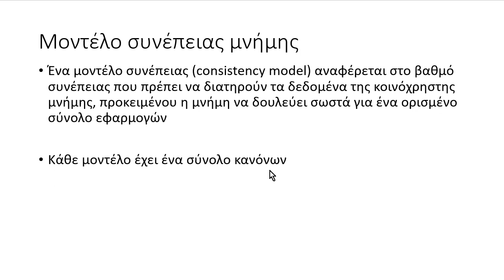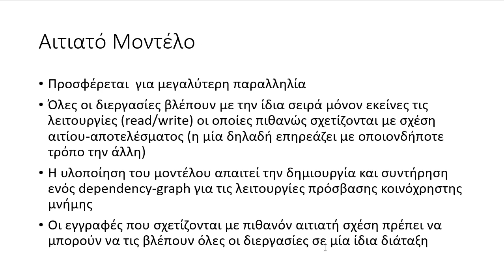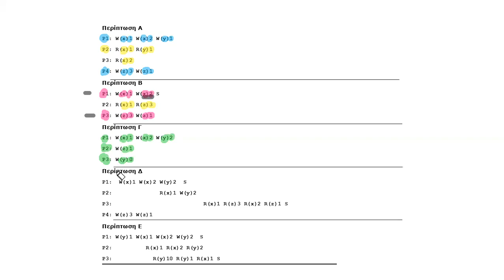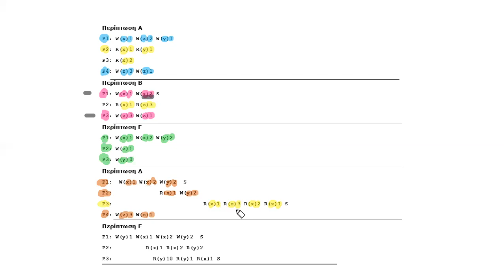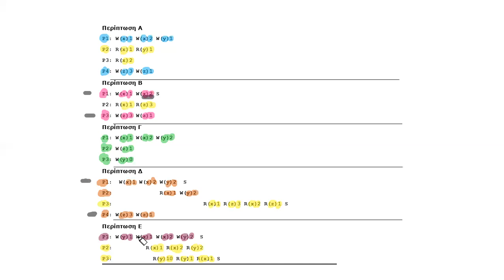Επίλυση Άσκησης Αιτιατού μοντέλου συνέπειας μνήμης II - Παράλληλα και Κατανεμημένα Συστήματα